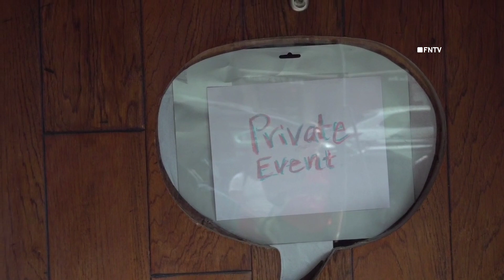Fights w/ Arrests between Pro-trans & Anti-trans activists outside Comic Strip Live in NYC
September 10 2023 MANHATTAN, New York - Fights and Arrests between pro and anti trans activists Outside Comic Strip Live on the Upper East Side, 1568 2nd Ave. in NYC where Gays Against Groomers was holding a fundraiser.

Pro trans activists gathered for a counter protest Gays Against Groomers and Mom's for Liberty who hold events against transgender.

Video by Ed Quinn (FreedomNewsTV)